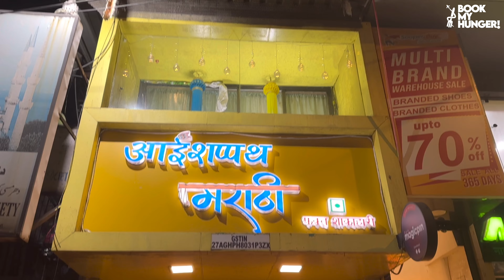Best Aunthentic Pure Veg | Aai Shapath Marathi Restaurant | Aai Shapath Marati Hotel | BookMyHunger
Follow @bookmyhunger This is pure maharashtrian vegetarian restaurant, they have variety of authentic maharashtrian thali and foods. it’s a women led kitchen from different regions of Maharashtra.

We tried here is the Vidarbha Special Thali. We have also tried Misal Pav, Kothimbir Vadi & Puranpodi. All the veg varieties in the thali was so good and made with authentic maharashtrian masalas.

They serve authentic maharashtrian foods from various parts of maharashtra like Vidarbha, Konkan, Ghat, Khandesh etc. Ambience is simple and cozy and service is also good.

The best place for those who want try pure veg  maharashtrian foods snacks and thali.

Aai Shappath Marathi
📍LBS Road Opp, Ghatkopar West, Mumbai

Safique Idrisi